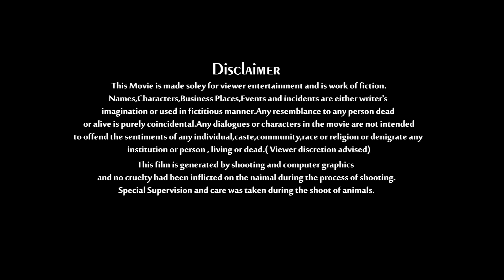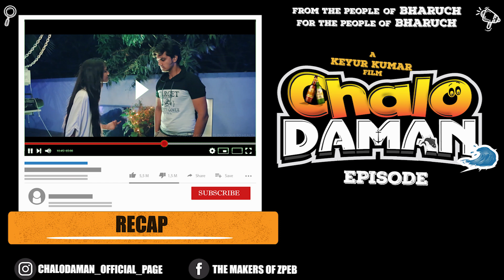E08 - CHALO DAMAN "THE FINAL DESTINATION" A GUJARATI WEBSERIES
The first youth based Gujarati Web Series, Chalo Daman is all about finding the real meaning of friendship . With This Just Relive Your all best Moments from Collage Canteen to Classrooms , from hostel life to the Tafri days. Relive the trip you had with your friends , in short with Chalo Daman relive your friendship. It’s all Fun and Frolic. Have you planned your Trip yet?

STARRING-OJAS PATEL,AASHISH TADVI,SAKSHAM PANDYA,JAGRUT PATEL,AANAL PATEL,RUCHA TRIVEDI,SHILLING HOPKINS,VARAD BHATT,SURBHI BRAHMBHATT,VIRAL MISTRY,MANJEETSINH YADAV,ARVIND SIR.

*STORY,SCREENPLAY & DIALOGUES BY SULAY PRAJAPATI *CINEMATOGRAPHY , EDITING & DIRECTED BY KEYUR KUMAR *MUSIC - VEERAL - LAVAN
*ASSOCIATED DIRECTOR - ZARANA THANKI
*PRODUCTION MANAGER - MANJEETSINH YADAV
*PRODUCTION RUNNER - DOLLY TRIVEDI
* PROMOTION MANAGEMENT - MEHUL NIKUM
*PRODUCTION COORDINATOR - DHRUVALSINH SOLANKI
*PROPERTIES MANAGEMENT - VIRAL MISTRY
*DUBBING STUDIO - MAAREVA FILM STUDIO
*DRONE OPERATOR - DHAVAL JOSHI
*CHIEF VIDEO EDITOR - VIVEK PATEL
*LOCATION MANAGER - DEVESH BHAGAT
*LOCATION MANAGER ( VYARA) - BHAVESH VASAVA
*GRAPHICS DESIGNER - JAYMINSINH RAJ
*CHOREOGRAPHERS - MICHEAL - KASHAYP